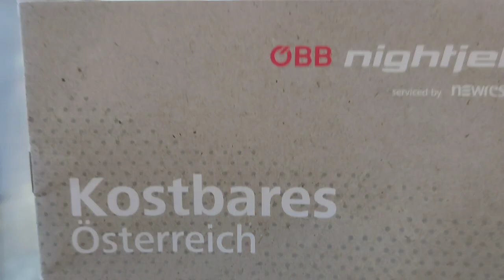The Future of ÖBB nightjet 2022 Couchette car with Breakfast | Feldkirch to Vienna | jham style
Best Sleep Car ever ÖBB nightjet Feldkirch to Vienna Austria| jham style